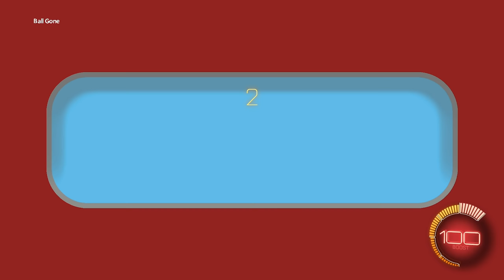I literally PEED MYSELF from laughing at this Rocket League mod...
Camera Settings:
FOV: 110
Distance: 270
Height: 110
Angle: -4
Stiffness: 1